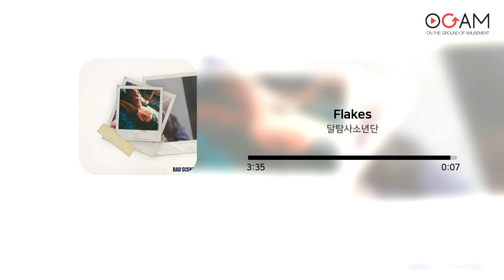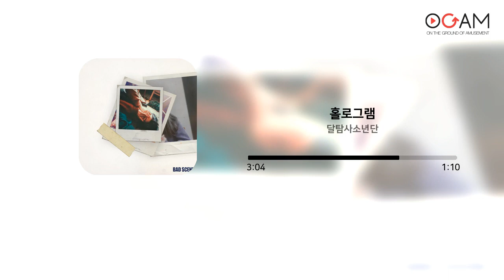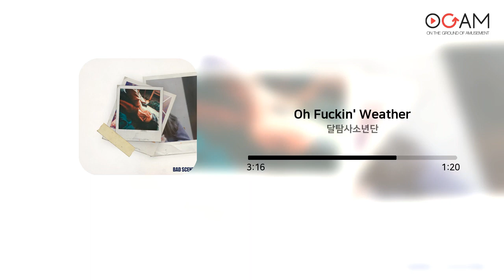[오케이] Oh! K (Ogam's hit K-pop playlist)ㅣ👍제 112탄👍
나만 알고 있기 아쉬운 거 뭔지 알쥬?👀✨
많은 분들이 들어주셨으면 하는 앨범들로 엄선했습니다.

이번 주 Oh! K는 달탐사소년단의 '탐사_일지_004 배드신'입니다!
`Bad Scene`이라는 단어에 담겨있는 이중적인 의미처럼 연애에서의 아주 아름답던 장면은 이별 후 더 큰 아픔과 아쉬움으로 남곤 하며, 그때의 평범했던 한마디는 곱씹을수록 독처럼 느껴지기도 꽃처럼 느껴지기도 하지만 결국에 그 꽃 속에 들어있었던 것도 독이었다는 안타까움이 담겨있습니다.

Track.
[00:00 ~ 03:35] 01. 잘밤 (Feat. 이재민)
[03:36 ~ 07:18] 02. Flakes
[07:19 ~ 11:33] 03. 홀로그램
[11:34 ~ 16:11] 04. Oh Fuckin` Weather